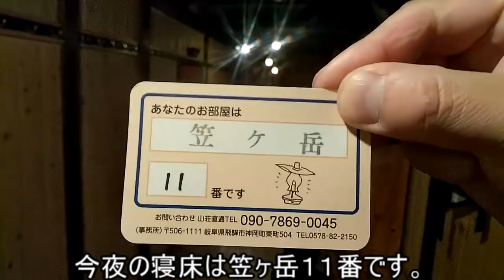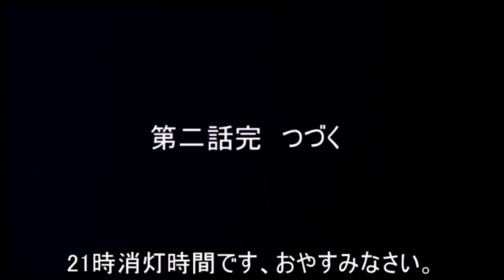【登山特集】第13回 西穂奥穂縦走(2/4)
2019年6月17日~20日、西穂奥穂縦走してきました。17日は西穂山荘に宿泊、18日は穂高岳山荘に宿泊、19日は横尾山荘に宿泊しました。縦走は危険だったけど楽しかったです、素晴らしい思い出になりました。山小屋の料理も美味しかったです。